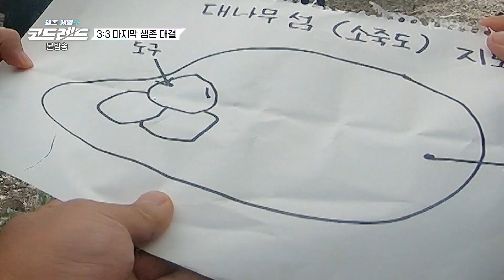도무지 감이 안 잡히는 미션! ＂이거 수수께끼인가?＂ [생존게임 코드레드] | KBS 230805 방송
도무지 감이 안 잡히는 미션! ＂이거 수수께끼인가?＂